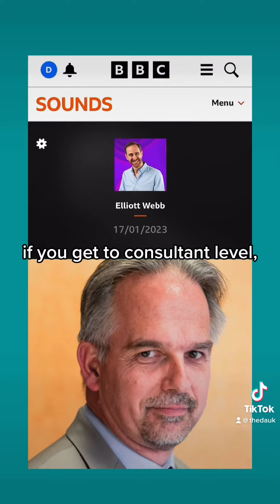DAUK’s Dr David Nicholl on BBC talks about pensions and retention issues in the NHS